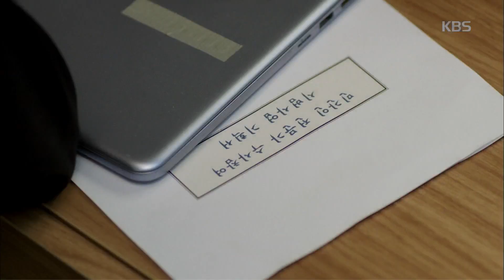추리의 여왕 - 이원근, 최강희에게 마지막 ‘인사‘ ＂건강하세요＂.20170504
이원근, 최강희에게 마지막 ‘인사‘ ＂건강하세요＂